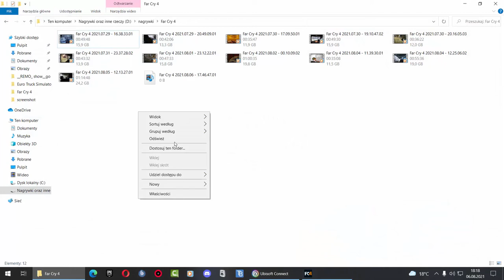Zagrajmy w Far Cry 4 odc.39 Thanka Shan-Grila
Witajcie w kolejnym odcinku z Far Cry 4 i dzisiaj zajmiemy się znalezieniem thanki Shang-Rili. Jutro będzie kolejny odcinek z tej gry.